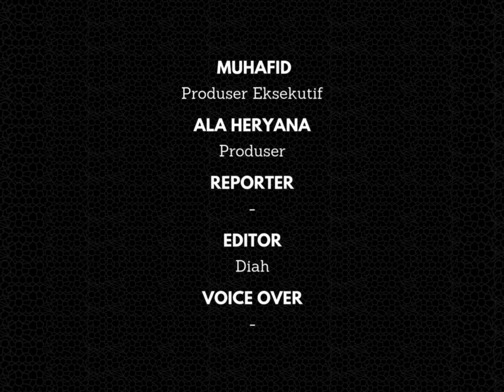FIFA Bakal Ganti Aturan Setelah Laga Indonesia Kontra Australia di Kualifikasi Piala Asia U17?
Laga antara Timnas Indonesia kontra Australia di babak Kualifikasi Piala Asia U-17 2025 menjadi sorotan. Laga keduanya berlangsung pada Minggu (27/10/2024), berakhir dengan skor imbang 0-0.

Meski sukses mengantarkan Indonesia melenggang ke Piala Asia U-17 2025, laga tersebut berakhir tidak memuaskan.

Bahkan menariknya, baik itu Timnas Indonesia U-17 maupun Australia U-17 nyaris tidak melakukan serangan satu sama lain. Sehingga, sejumlah pencinta sepak bola menganggap, FIFA seharusnya mengubah aturan pertandingan.

Bahkan ada yang menganggap kalau pertandingan timnas Indonesia kontra Australia ini terdapat pengaturan skor alias perjudian.

Lebih dari separuh pertandingan, kedua tim bermain tanpa adanya tantangan sama sekali. Sejak menit ke-60, timnas Australia hanya bermain dengan saling mengoper bola.